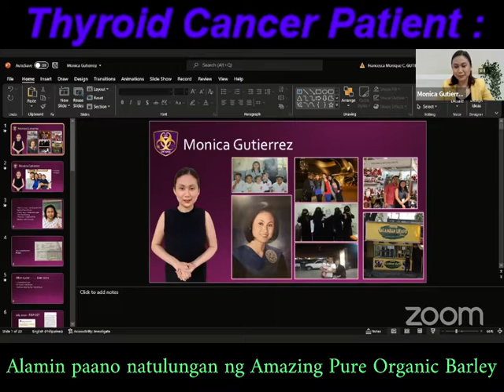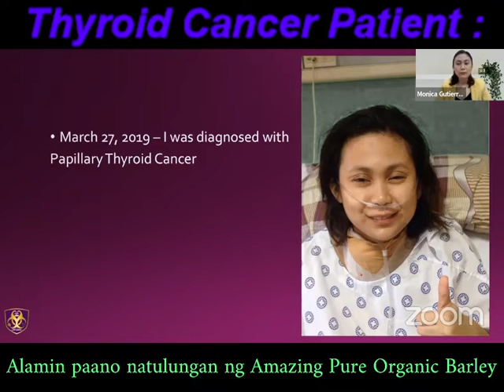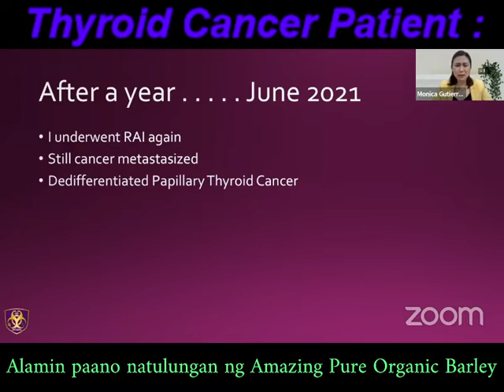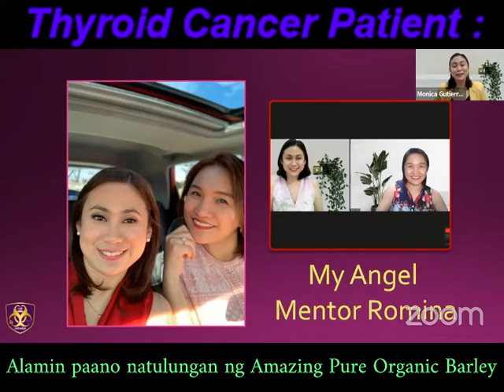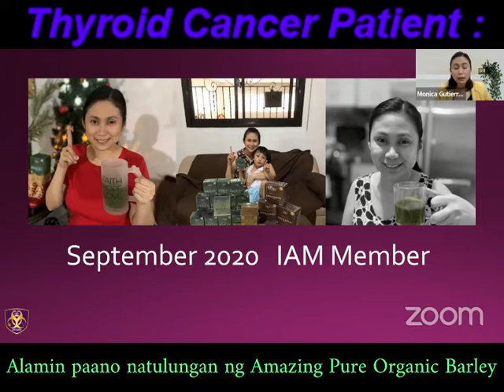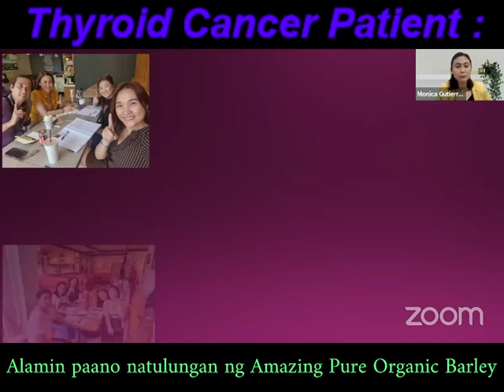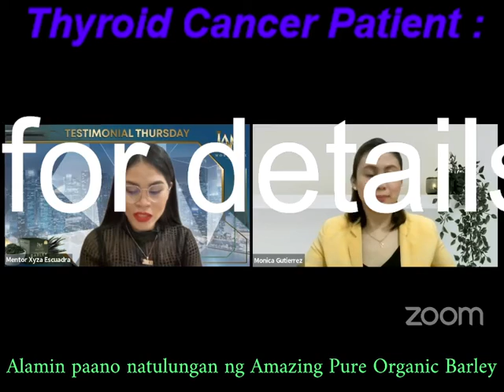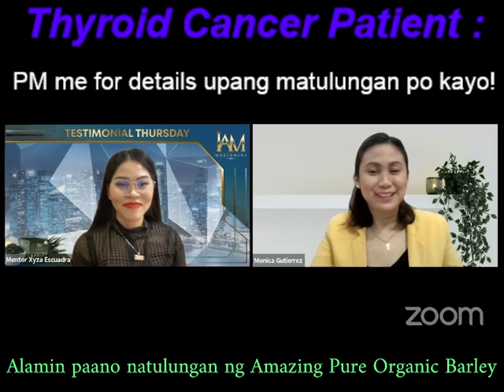Papillary Thyroid Cancer Patient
Paano nakatulong ang AMazing Barley sa life nya? Watch this! Sharing is Caring. 💚